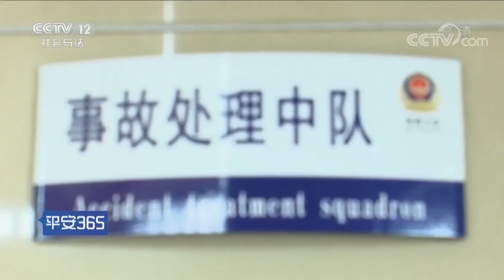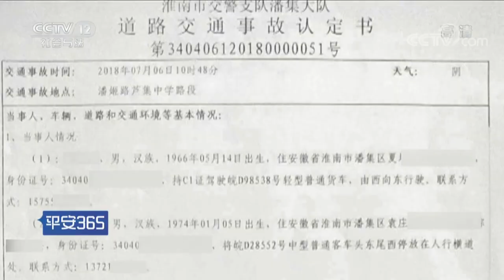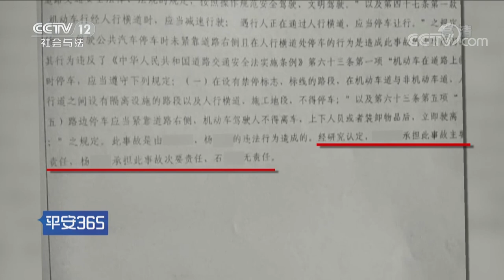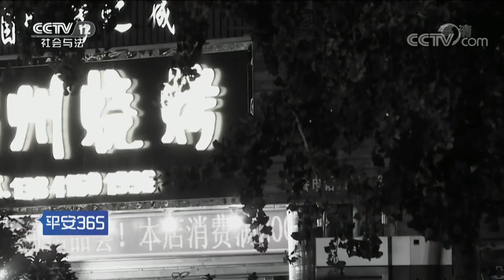《平安365》我在现场：老人遭货车撞击 伤者家属和肇事司机竟各执一词 20180911 | CCTV社会与法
本期节目主要内容： 老人遭货车撞击，伤者家属和肇事司机竟各执一词，民警调看监控，却发现事故背后另有隐情。